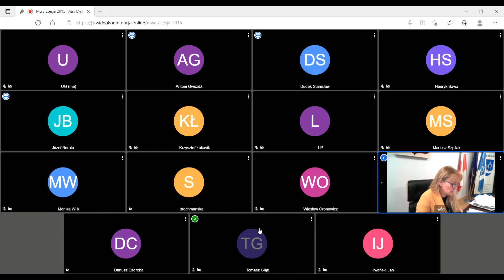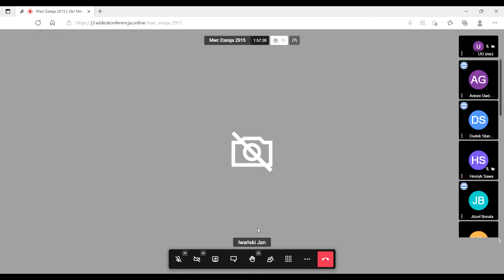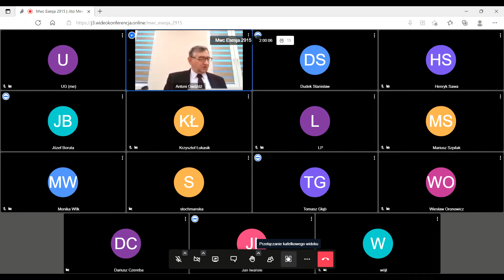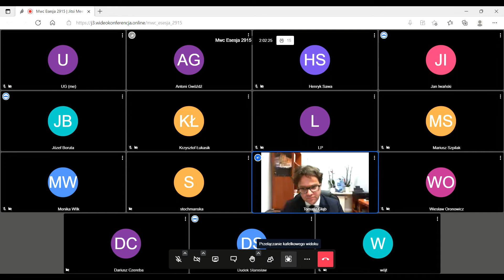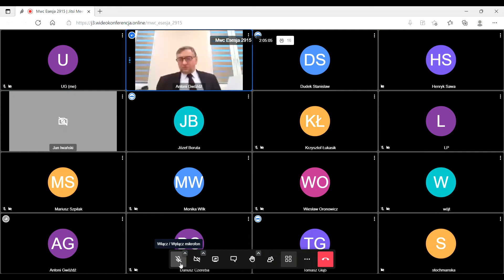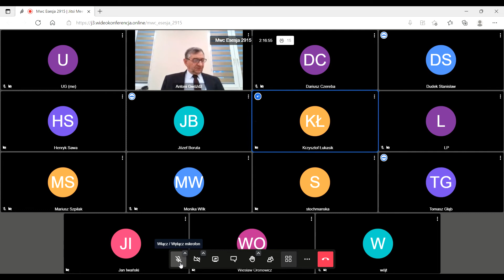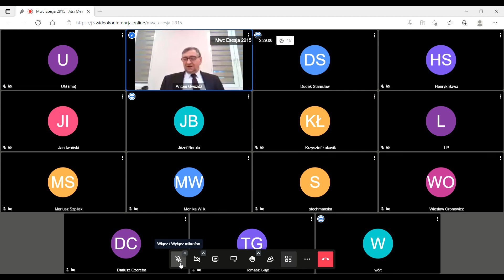I Sesja Rady Gminy Jarosław z dnia 26 stycznia 2022r.